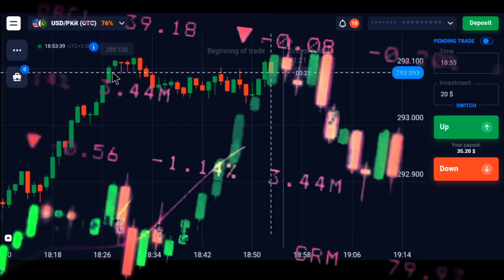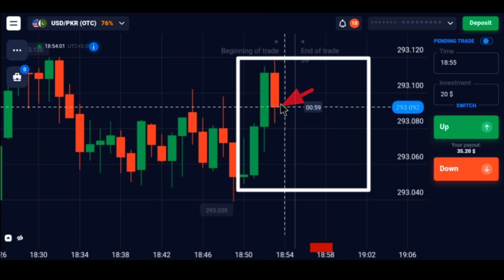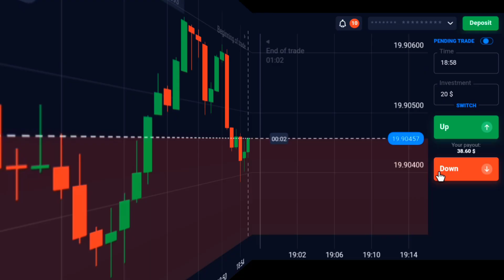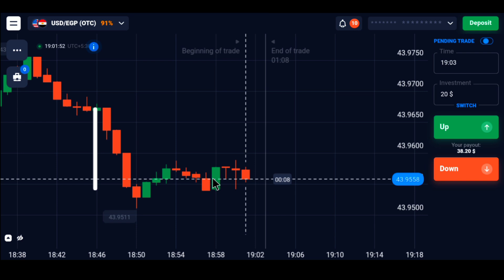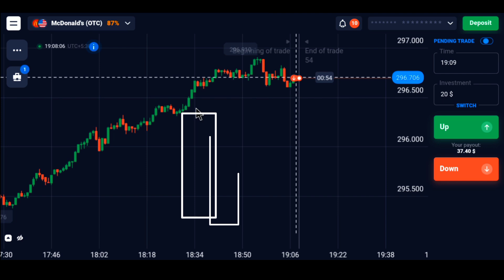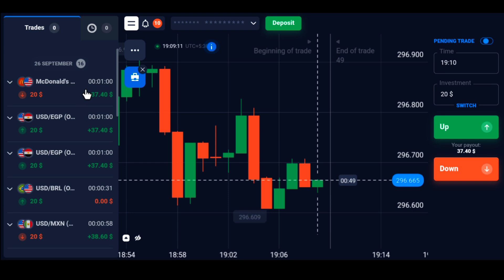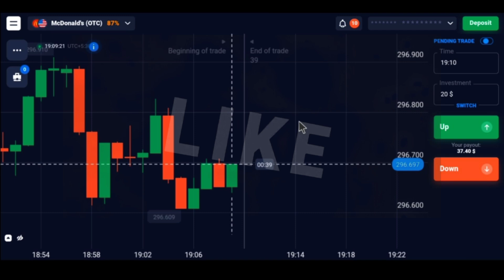Quotex Magic Candle Pattern | Quotex Trading Strategy | Quotex Trading Tricks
Moving Average Trading Strategy | Quotex Trading Strategy | Quotex Bug

Quotex Support And Resistance Strategy | Quotex Trading Strategy | Quotex Bug

Hello friends,

Follow Steps :
✅Create account with link
✅Deposit 50$ 100$ or Above
✅Send Your Trader ID

(Only 3 Simple Steps to Join My Deep In  VIP Signal Group)

🏆 Quotex 99.5% Awesome Wining Every Trade Win...🤟😏🏆🏆🏆🏆🏆🏆🏆🏆🏆🏆🏆

 quotex sure shot strategy mr trade

Best 1 minute Trading Strategy Quotex
Quotex trading trick
Quotex trading strategy 1 MIN Tamil
How to use martingale in quotex
Quotex secret strategy
Quotex mobile trading strategy
Quotex indicator strategy
Quotex trading strategy India
How to find Bug in Quotex
Quotex trading strategy English
Quotex strategy for beginners trade binary
Binary trading
Quotex tutorial
Quotex strategy for beginners trading prince
Trading legend
Trader mark
Forex trading bot
Margin safety trade
Safety margin quotex
Intel OTC Bug
Parabolic sar strategy Quotex
Quotex Bug
Quotex options
Trading strategy on quotex
Quotex scalping indicator

quotex indicator strategy
binary trading bot
binary options trading
binary trading
binary trading bot crypto trainer robbie
binary options trading strategy max black trader
sigma binary trading
pocket option trading binary school
binary trading course
pocket option expert trading | binary options
pocket option 2023 expert trading | binary options
quotex trading strategy tamil

You can join FREE VIP GROUP DAILY 100% WINNING SIGNALS COVER YOUR LOSS JOIN DEEP ❤️ DEEP IN PUBLIC

  Are You using binomo so you can create ac this link Bcz this link is real ❤️

Friends ham aap ke liye bahut mehnat kar rahe hain to please video ko like or subscribe jarur kijiye aur aur please share jarur kar dijiye aur hamen aap se bahut sari ummid Hain to please aap apne channel aur jaisa Ki main bolata Hun yah aapka hi channel hai to please ise aap number Van trading channel banaa dijiye

⚠️ IMPORTANT (Risk Warning):

[18+ Only]

DEEP IN PUBLIC
deep in public
octa fx

forex trading
olymptradestrategy binarytrading
iq option
olymptradewinningstrategy
binary options strategy
option trading
how to win every trade in forex
100% winning strategy
How to read graph for up and down
binomo strategy
 how to win every trade in binomo
binomo withdrawal

best quotex strategy
best quotex strategy 2023
quotex Live Trading
quotex 1 min Bug
quotex OTC Bug
quotex strategy for beginners
quotex strategy hindi
quotex trading
quotex live
quotex withdrawal